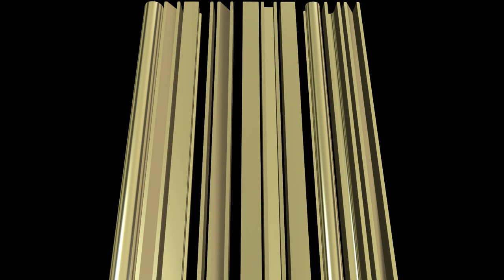One In The Sun covered by the I KNEW HIM WHEN BAND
Recorded Live at the Steve Gaines 70th Birthday Celebration held in the Historic Coleman Theater in Miami, Oklahoma on September 7th 2019.
John Moss, John Seaberg, Johnny Rose, Miles Jacobs, Annie Walser & Rusty Knight. Thanks to Ed Minton and camera man Terry Davis. This was a Ron Ray INSIGHT PRODUCTION with Steve Turner Sound